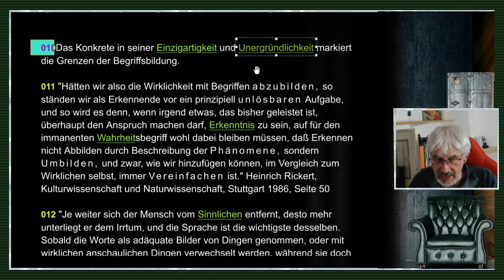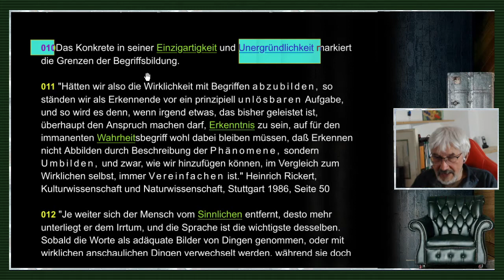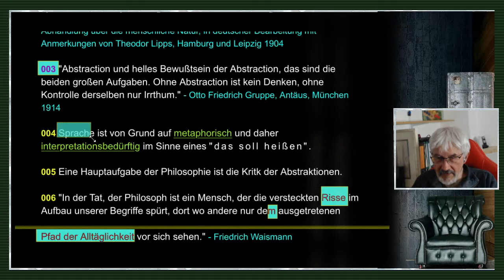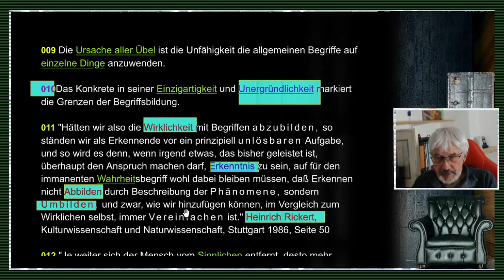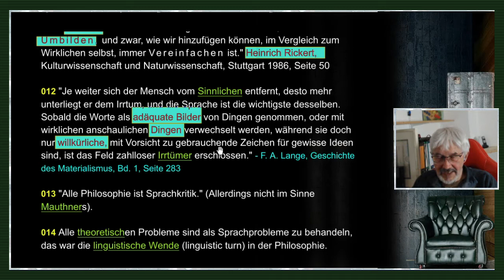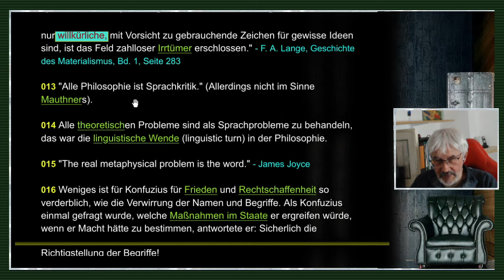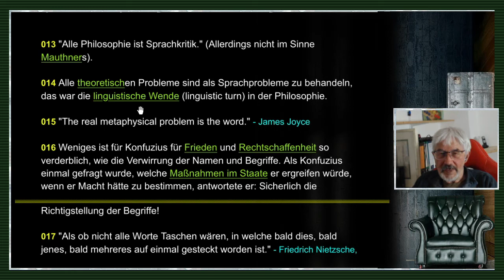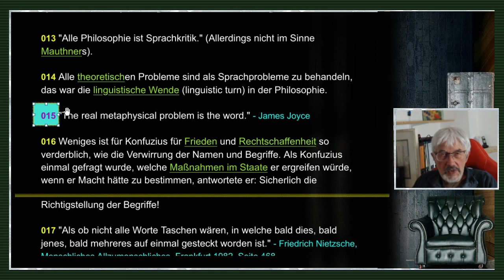gleichsatz - Abstraktionen / Nominalismus / Sprachkritik - Folge 3/71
FOLGE 3: ABSTRAKTIONEN / NOMINALISMUS / SPRACHKRITIK: //"Derjenige, welcher sich als Kritiker ankündigt, ist sicher, die ganze Welt in ein feindseliges Verhältnis gegen sich zu setzen, so friedfertig, unschuldig und arglos er auch immer sein mag. Es geht der Kritik wie der Polizei. Beide meinen es herzlich gut, beiden wollen Ruhe und Ordnung erhalten, beide wollen beglücken, aber kein Mensch mag sie leiden."